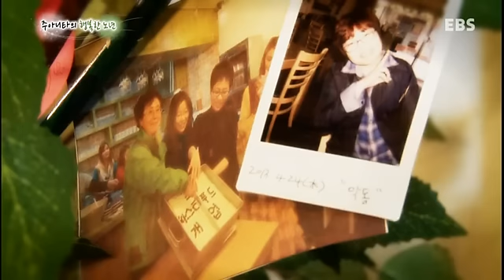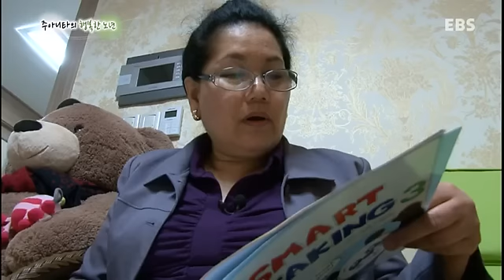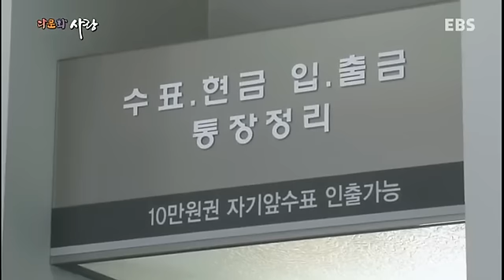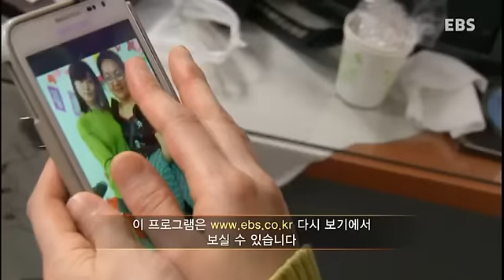다문화 사랑 - 주아니타의 행복한 노년_#002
주아니타의 행복한 노년
97년 한국에 온 필리핀 출신 주아니타. 인천에서 '시스터 푸드'가게를 운영하면서 공간을 다문화 가족들의 모임에 내어주고 한국어 교육과 노인들 대상으로 영어교육도 하면서 지낸다.

여전히 다문화에 대해 존재하는 우리 사회의 오해와 편견 속에서 그들은 우리와 함께 숨 쉬고, 어울리며, 꿋꿋하게 자신의 꿈을 찾아가는 '또 다른 한국인'으로 살아가고 있다.

다문화 사랑에서는 다르지만 결코 다르지 않은 우리 이웃들, '뉴 코리안 패밀리'들의 꿈과 소통한다.